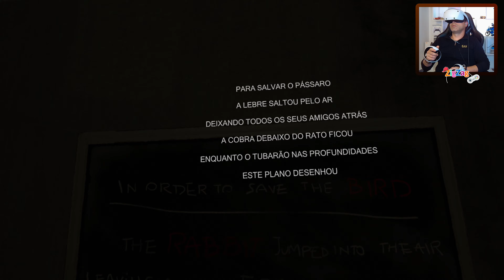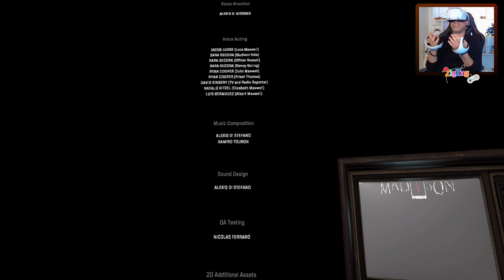Madison PSVR2 #3 | O Ritual de Invocação "THE END" | Português 4K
MADiSON VR agora mergulha você ainda mais fundo em seu mundo envolvente e aterrorizante. Com a utilização de uma câmera instantânea em suas mãos virtuais, preencha a lacuna entre o nosso mundo e o desconhecido. Tire fotos, revele-as sozinho para resolver quebra-cabeças, explorar as sombras e, acima de tudo, sobreviver.